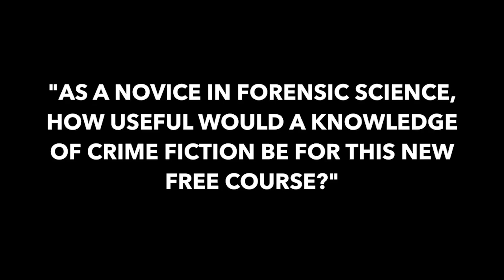Val McDermid Q&A: How useful would a knowledge of crime fiction be for this course?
Clip from FutureLearn’s live Q&A with crime writer Val McDermid and forensic experts from The University of Dundee to launch their new free online course - 'Identifying the Dead: Forensic Science and Human Identification', available on FutureLearn.com

Leanna Baker asked "As a novice in forensic science how useful would a knowledge of crime fiction be for this new free course?"